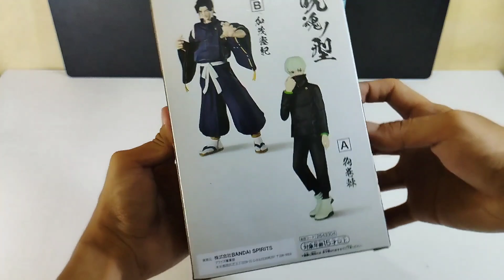Unboxing JuJuTsu Kaisen Banpresto MISB Condition Figure - NORITOSHI KAMO (BANDAI | DXF)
2. Click download the apk (green botton)
3. Click install the game

565350
565350
565350

5. Click send above register and you'll receive otp  txt msg. code. Enter the code and click register.
6. Congrats! You can play now and earn money! :)
7. BONUS!!! TYPE 777888 SA LUCKY CODE PARA MAGKA 20PESOS KA SA RAINBOW GAME. :)

565350
565350
565350